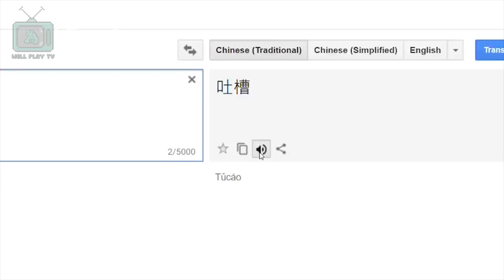CODY VS SONGSEN 专业分析这是炒作的八大疑点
你所想的事实真的是事实吗？
全世界布满了90%的灰色地带
没有所谓的黑白之分
所以不要只听表面之词就去做判断及评论！

想要觀看更多有趣視頻！
請記得Follow我們的社交平台！
分享給你身邊的親朋戚友！